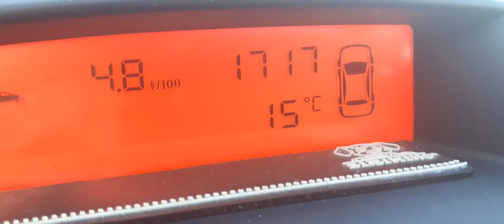pianaVenafro, 22marzo2022, ore 17:17, correnti d'aria NE-SW